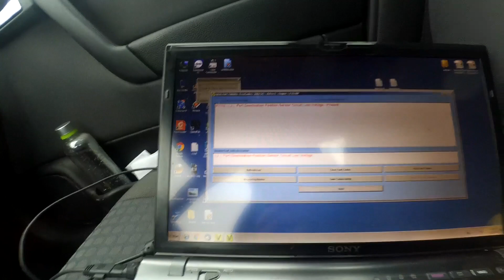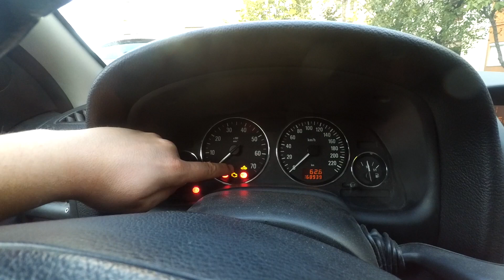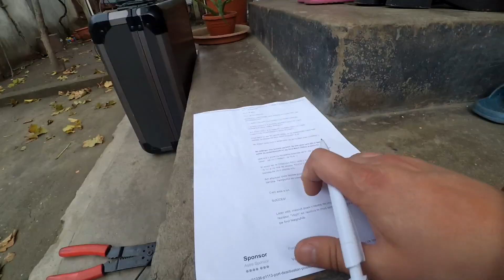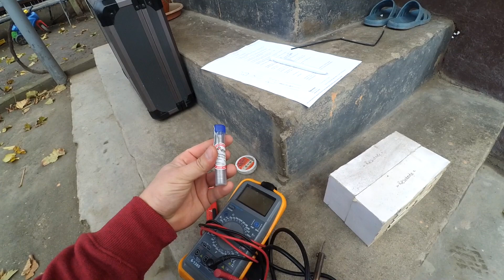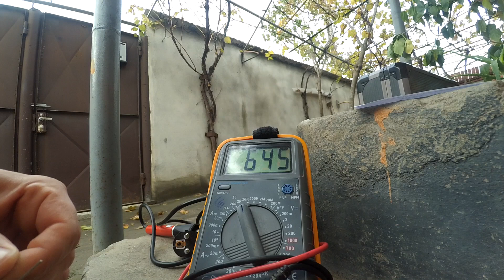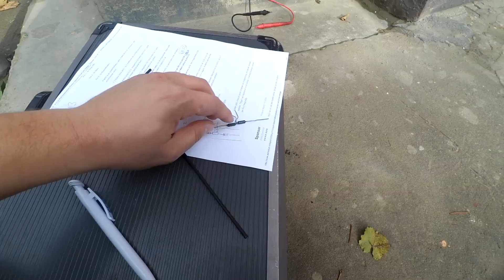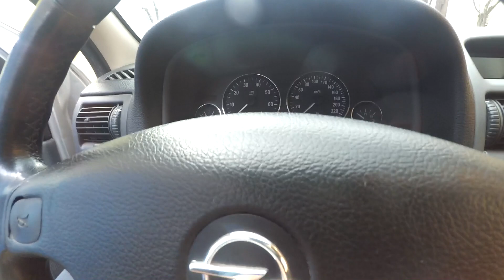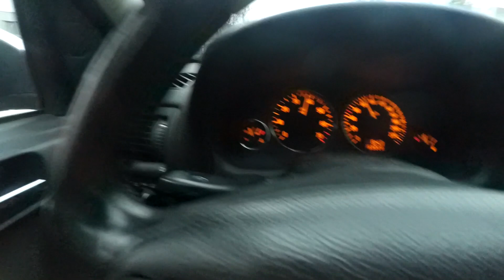Port Deactivation Position Sensor Error (SOLVED) - Opel/Vauxhall Astra Z16XEP - P1113 FIX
Rezolvare pentru :

P1113: Port Deactivation Position Sensor Circuit Low Voltage

Ideea a fost copiata dupa forumul Opel si pusa in practica de catre mine.

Masina functioneaza in parametrii doar ca se aprinde acel beculet(masinuta cu cheita) care este destul de enervant.

Aceasta eroare o genereaza acel senzor de pozitie...care de fapt este un potentiometru...nimic mai mult...

Sper ca acest clip sa fie destul de detaliat pentru a putea rezolva singuri aceasta eroare.

test pedala opel: 1 min 15 sec

Bafta !

ETC: 0x3c6cabd09eb7cc6bbc4c74d884af9a08e6a7cae4

ETH: 0x3C6caBd09eB7Cc6BBC4c74d884af9A08e6A7CAE4

ZEC: t1eVZY8ASVN1XFyFtNsWKNMcKyYy1swuv73

XMR: 4GdoN7NCTi8a5gZug7PrwZNKjvHFmKeV11L6pNJPgj5QNEHsN6eeX3DaAQFwZ1ufD4LYCZKArktt113W7QjWvQ7CW9ZjVCksth21rgEKcj

XBT: 31mBbZNPnMf8zVmFEsC8bbxeTVjCKGpui4

XRP: rLHzPsX6oXkzU2qL12kHCH8G8cnZv1rBJh